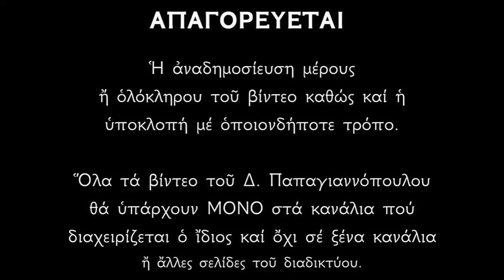Ἅγιος Στυλιανός ὁ Θαυματουργός - Προστάτης γιά τά παιδιά καί τά βρέφη | Δημήτριος Παπαγιαννόπουλος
Βίος τοῦ Ἁγίου Στυλιανοῦ τοῦ Παφλαγόνος τοῦ Θαυματουργούς προστάτου τῶν παιδιῶν καί τῶν βρεφῶν.
Ὁ Ἅγιος νά εἶναι βοηθός μας καί νά ἔχει καλά τά παιδάκια ὅλου τοῦ κόσμου.

*** ΠΡΟΣΟΧΗ !!!